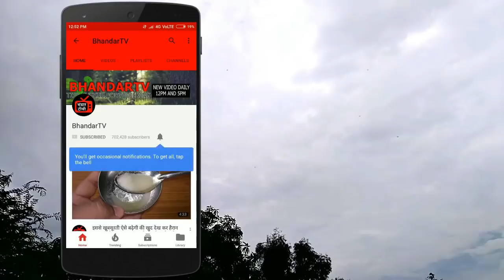चेहरे को तेजी से दूध जैसा गोरा बनाने का अद्भुत घरेलु नुस्खा//जबरदस्त घरेलु नुस्खा//Fairness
नमस्कार दोस्तों आज के इस विडियो में आपका बहुत बहुत स्वागत है आज के इस विडियो में हम आपसे चर्चा करेंगे और आपको बताएँगे की चेहरे को तेजी से दूध जैसा गोरा बनाने का अद्भुत घरेलु नुस्खा//जबरदस्त घरेलु नुस्खा//Fairness

                                                    धन्यवाद्